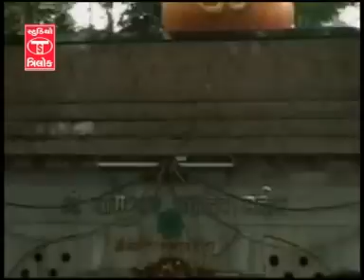Nagar Mein Jogi Aaya - Farida Mir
Album:-Bhakti Na Range Nagar Mein Jogi Aaya
Song:-Nagar Mein Jogi Aaya
Singer:-Farida Mir
Artist:-Farida Mir
Lyrics:-Das Dinesh,Manoj Patel
Music Label:-Studio Trilok
Producer:-Vijay Buddhdev